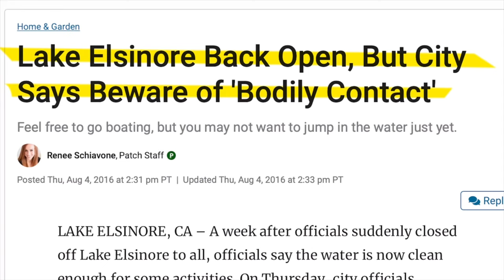How Many People Fit Inside The World’s Largest Water Balloon?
Best gel ball blaster, Gel Blaster Battle, Gel Blaster Unboxing, Gel Blaster Surge, Gel Blaster Surge, Gel Blaster Review
Top Fun Trending Toys, Top Toys for Holidays, Gel Blaster War, Toy, Gel Blasters to Buy